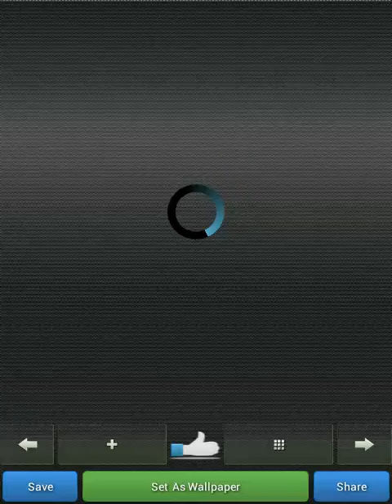Hugh Jackman Wallpapers Android Application